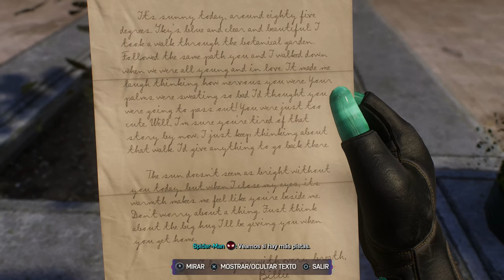SPIDER-MAN 2 | BUSCANDO ABUELITOS